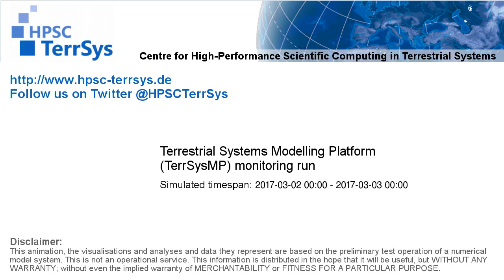TerrSysMP monitoring run 2017-03-02 - sensible heat - NRW (24h)